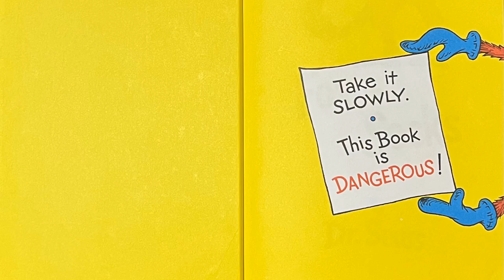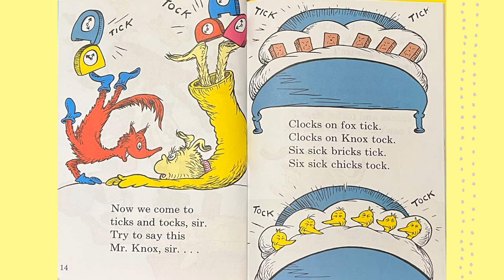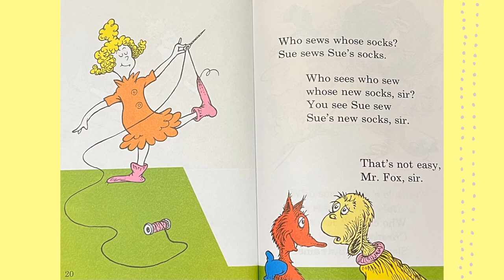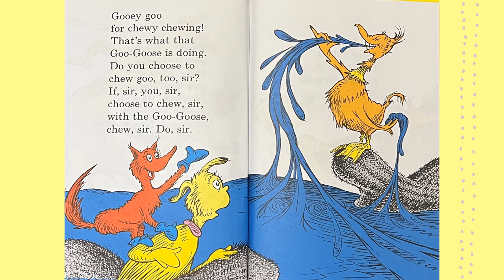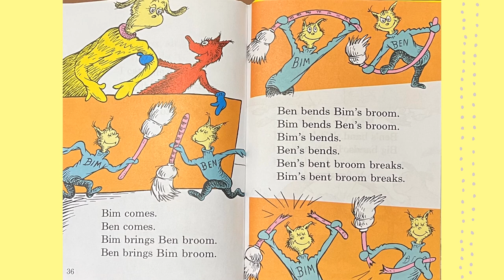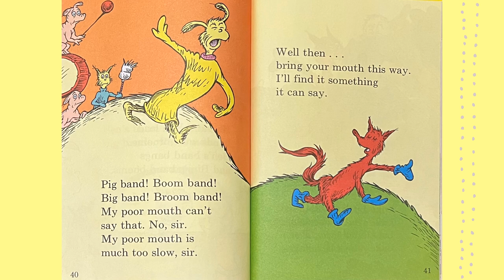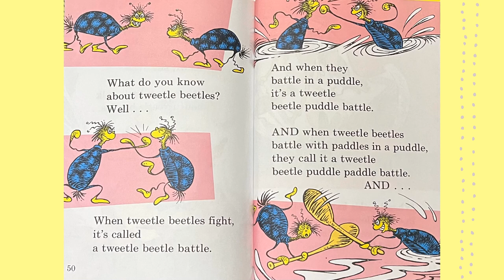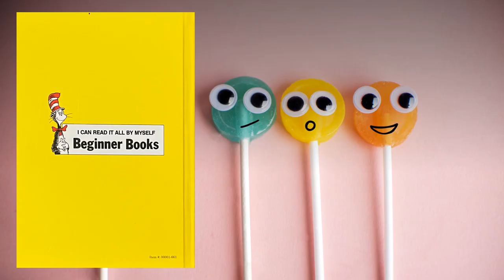Fox in Socks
This is a book about Rhyming.  It's a real tongue twister that the whole family will enjoy. Find out how wacky words can be.